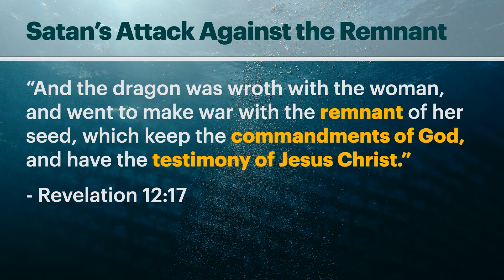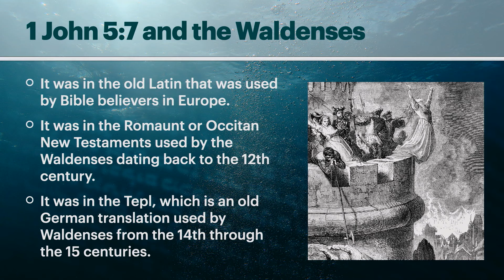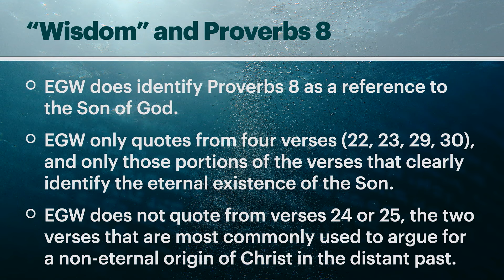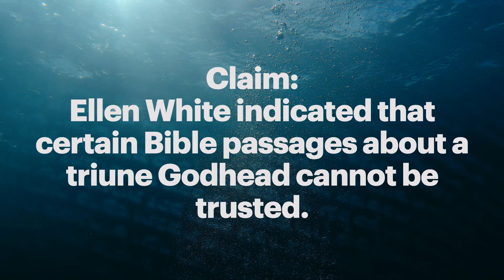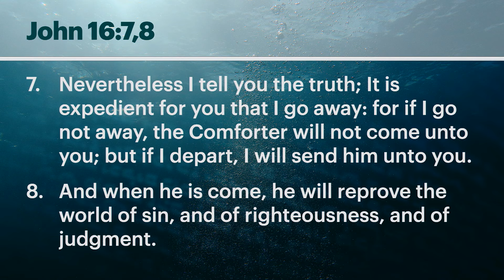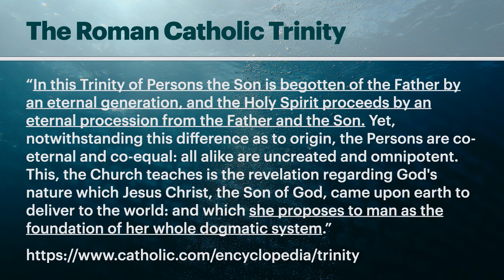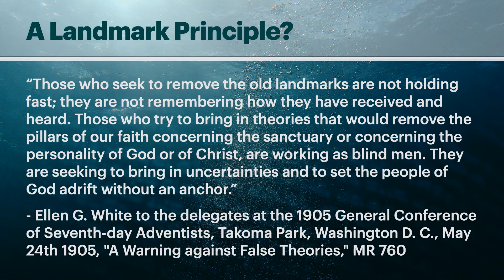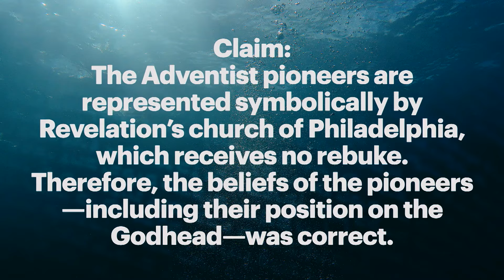The Godhead and the Great Controversy | DEEPER, episode 6 (Tim Rumsey)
Answers from the Bible and Spirit of Prophecy to common arguments against the three-person Godhead. Revelation 12:17 reveals the dragon's attacks against the commandments of God (Scripture), the testimony of Jesus (Spirit of Prophecy), and the remnant's understanding of history.

00:00 Introduction
07:08 Altered or Added Bible Texts?
13:56 Proverbs 8 and Wisdom
23:52 "God is One" and Deuteronomy 6:4
26:42 The Spirit of Prophecy and Altered Bible Passages
32:10 The Holy Spirit and the Divine Counsel
39:21 The Roman Catholic Trinity
53:00 Pillars and Principles of the Pioneers

For further study see the video "The Godhead: What the Bible Says and Why It Matters" here: